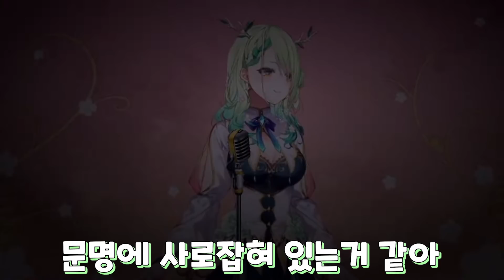글쎄.. 신입중에 얀데레 있더라구..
난 얀데레 무서워..